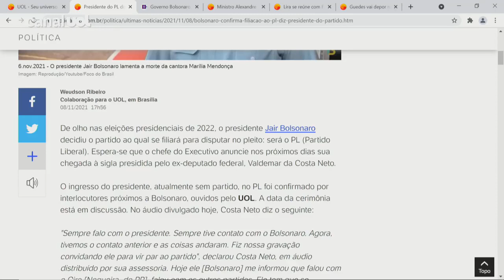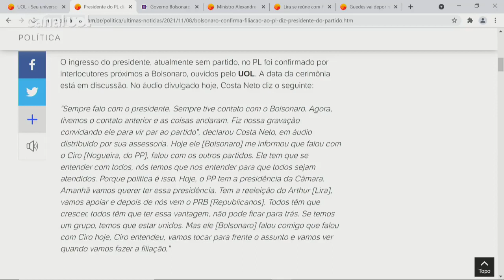Bolsonaro no PL: Valdemar da Costa Neto confirma filiação; presidente diz que está "99% fechado"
O presidente Jair Bolsonaro (sem partido) disse nesta segunda-feira (8) que está "99% fechado" para se filiar ao PL, partido de Valdemar Costa Neto. A declaração foi dada à CNN Brasil, segundo a Folha de S. Paulo.